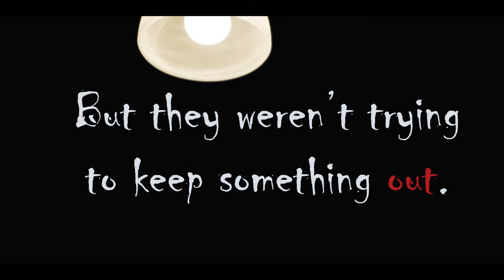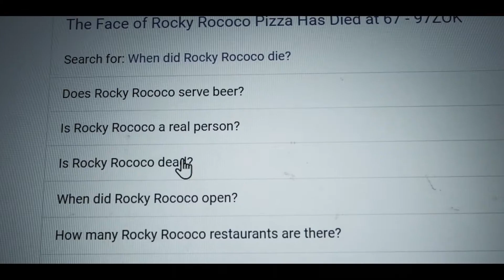Two Nights At Rockys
Spooky things happen after dark...